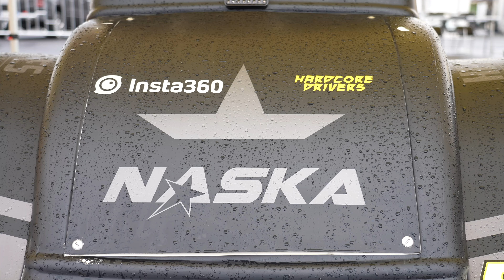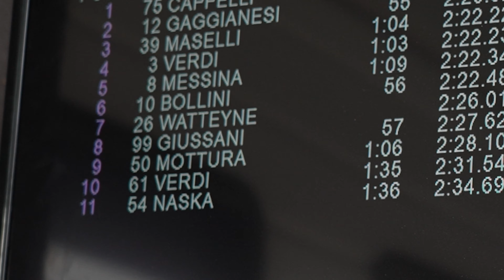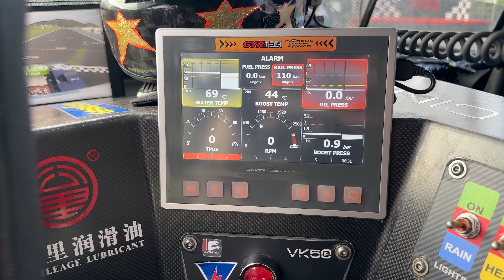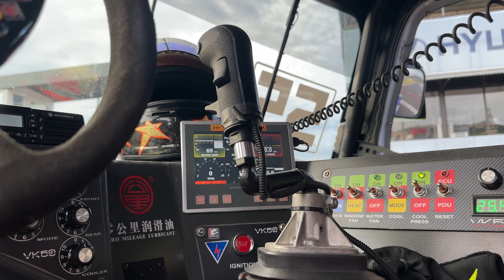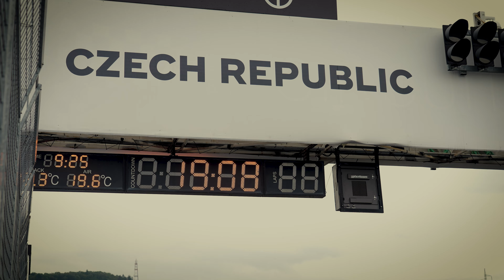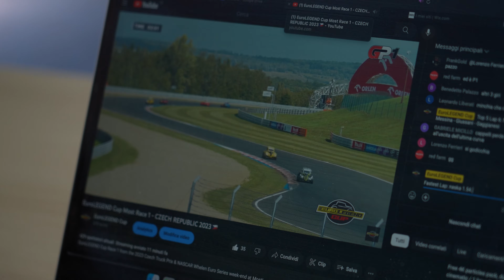RACING TRUCK vs LEGEND CAR - Most Race 1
We are in Most for Race 1 with the EuroLEGEND Cup! Here's what happened and... why is there a EuroTRUCK truck!